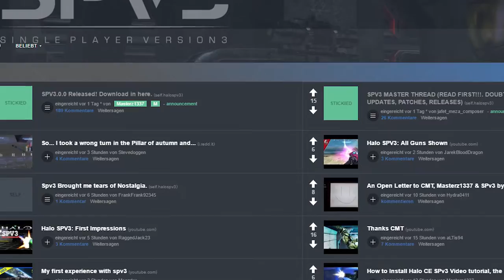SPV3 - Eine unglaubliche Halo MOD | Syco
SPV3 ist eine ganz besondere Mod für Halo Combat Evolved. Ich habe sie gespielt und erzähle euch in diesem Video warum ich sie so cool finde.

► Silas bei Snapchat:
silas_sylas